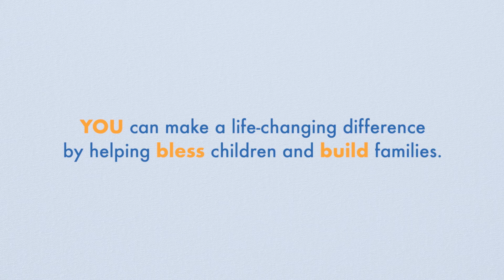Little Faces, Big Smiles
These little faces and big smiles are what it's all about! What more important work is there on the planet?! Will you join in & help get more precious lives "out of the freezer" and into loving homes?